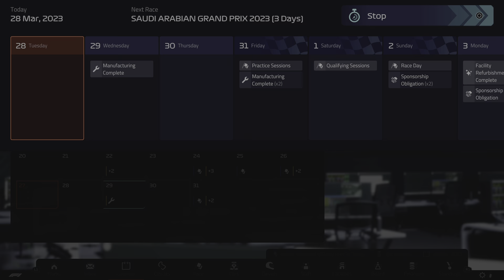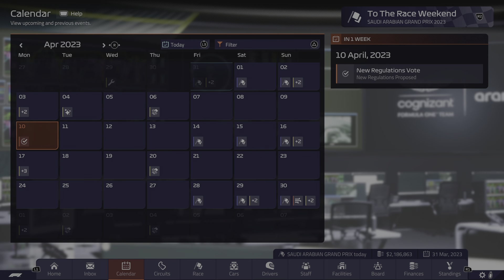F1 Manager 22 Aston S2 Bahrain Alonso spins gets top 5? Oscar podium? Leaders take each other out?